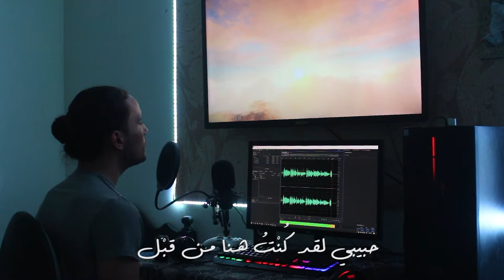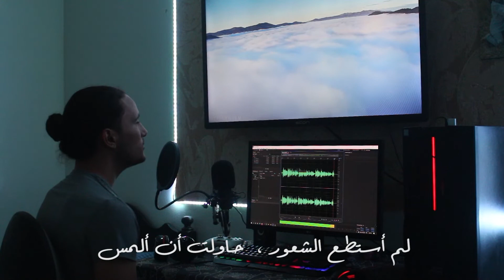hallelujah - Leonard Cohen Cover [with Arabic Subs]